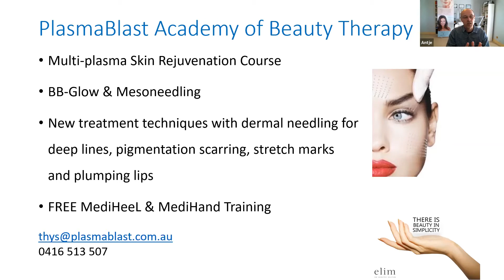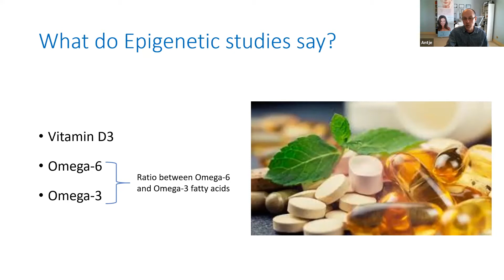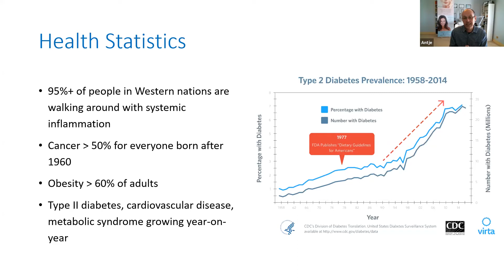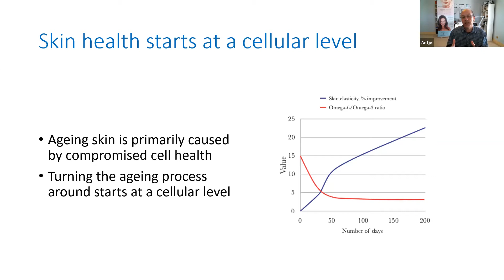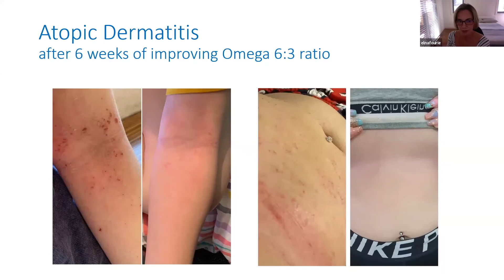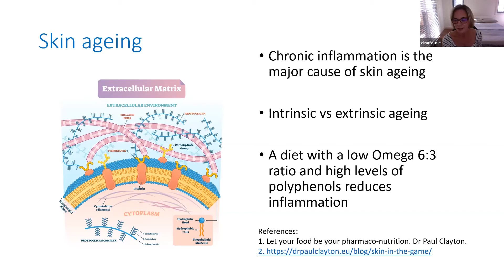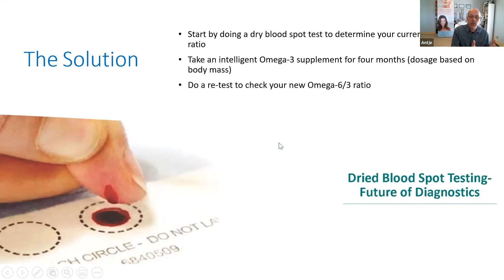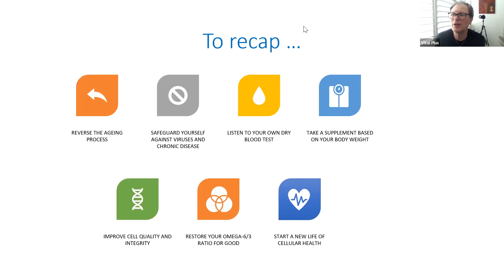FUTURE BEAUTY TALKS: Epigenetics, Ageing and Beauty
What is Epigenetics and what does the latest research in Anti-Ageing mean for the Beauty Therapy industry? Thys Basson from PlasmaBlast Australia, talks about the importance of an omega 3 ratio to Omega 6.